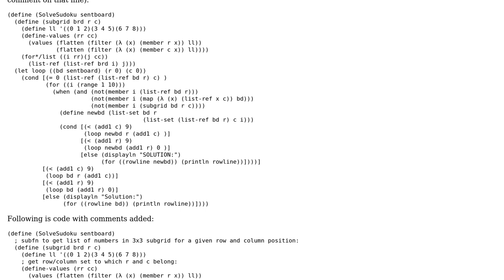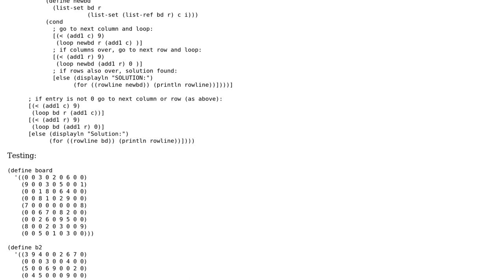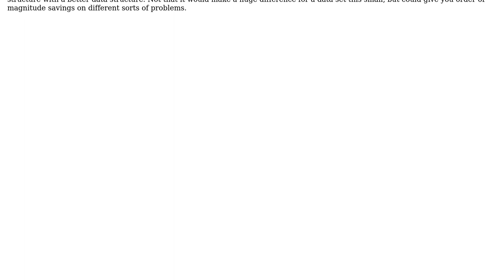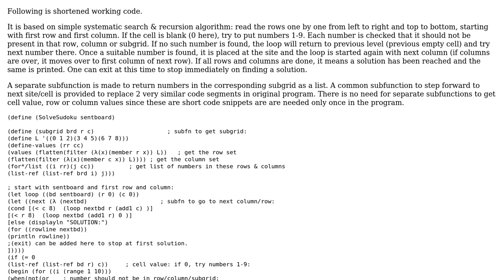Code Review: Sudoku solver in Racket (2 Solutions!!)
Code Review: Sudoku solver in Racket

With thanks & praise to God, and with thanks to the many people who have made this project possible! | Content (except music & images) licensed under CC BY-SA | Music | Images & others | With thanks to user WorBlux user rnso user Jamal and the Stack Exchange Network Trademarks are property of their respective owners. You are responsible for your own actions.